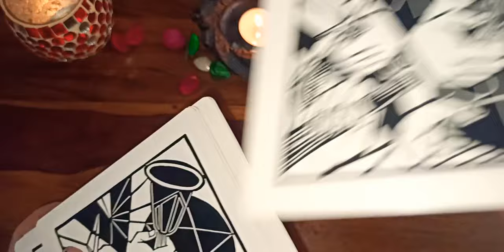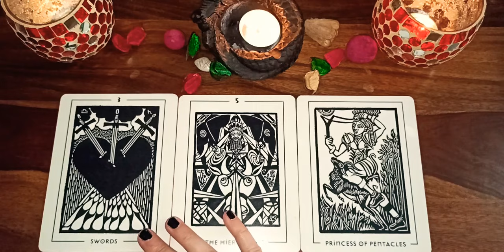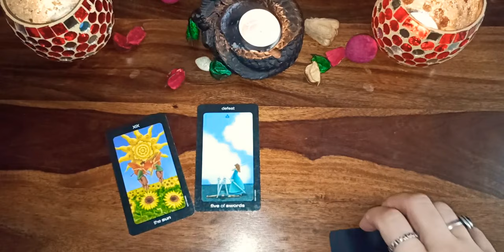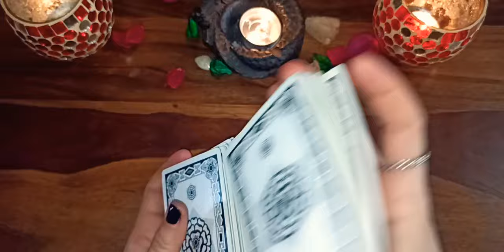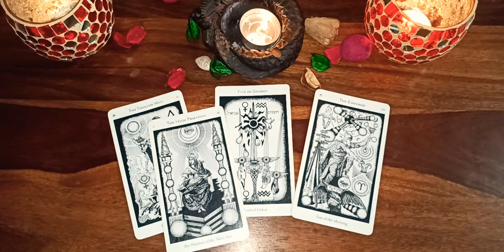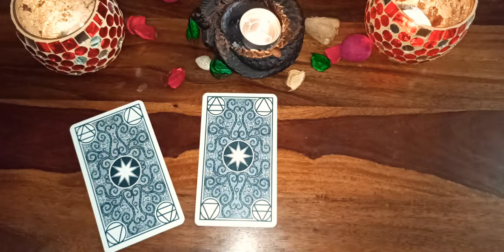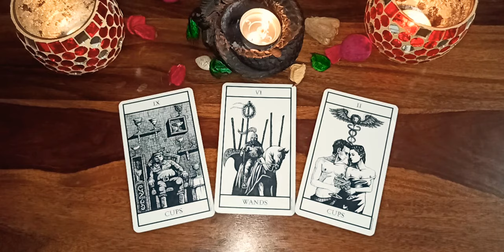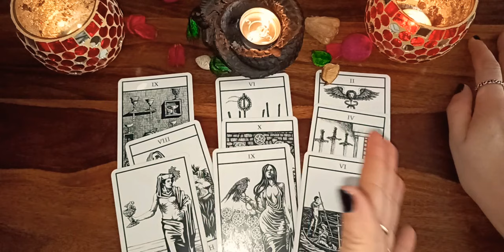"WHY DO YOU DREAM NIGHTMARES?" - TAROT READING ✨🖤✨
CHOICE 1 - 04:00
CHOICE 2 - 10:50
CHOICE 3 - 15:35
CHOICE 4 - 23:00

DECKS USED:

1) "LIGHT AND SHADOW TAROT"
2) "SUN AND MOON TAROT"
3) "HERMETIC TAROT"
4) "BIANCO NERO TAROT"